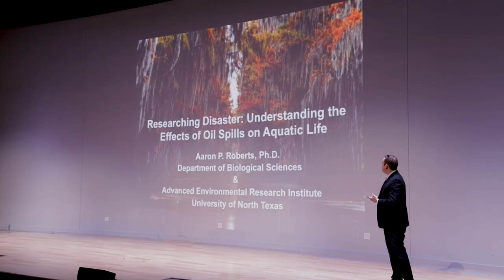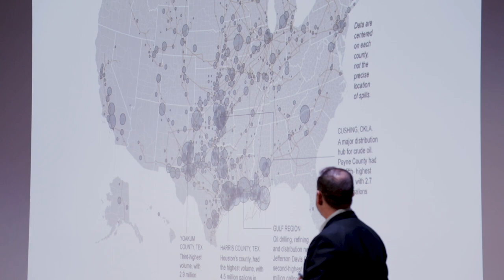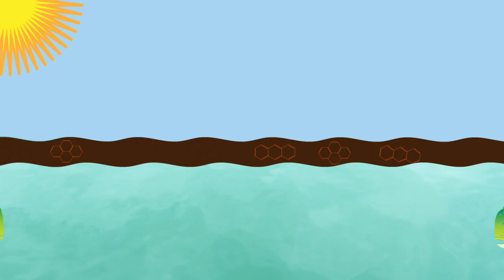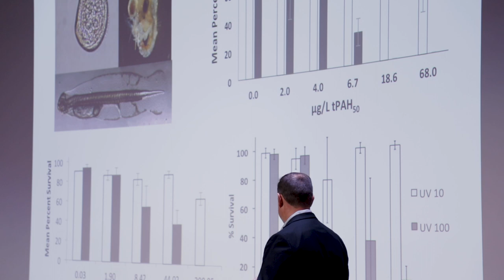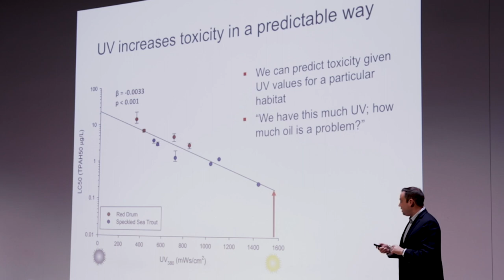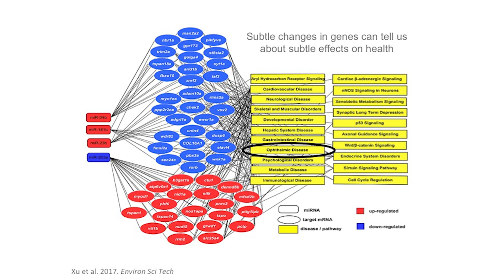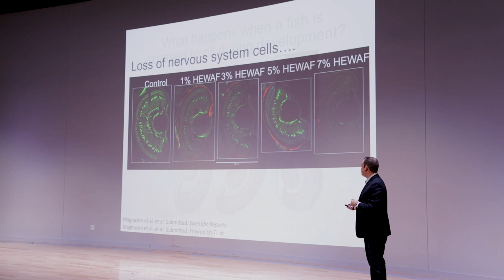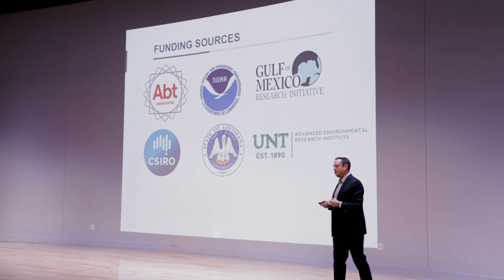SMART Talk Feat. Dr. Aaron Roberts, Researching Disaster: Understanding the Effects of Oil Spills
UNT's College of Science hosts a S.M.A.R.T. Talk every semester on campus at the University of North Texas to celebrate Science & Math Advancing Research & Technology. The purpose of the series is to highlight the outstanding scholarly work of COS faculty and bring the UNT community together to discuss breakthroughs and educational advancement in science and mathematics.

Our Fall 2018 S.M.A.R.T. Talk featured Dr. Aaron Roberts, Biological Sciences Professor and Associate Director of UNT's Advanced Environmental Research Institute, who shared his research with us in the Union Lyceum at 4 pm on September 26. His engaging talk was titled, "Researching Disaster: Understanding the Effects of Oil Spills on Aquatic Life."

Dr. Aaron Roberts is a professor of environmental science in the Department of Biological Sciences and associate director of the UNT Advanced Environmental Research Institute. He is an environmental toxicologist who’s research on the fate and effects of environmental contaminants has received more than $3 million in funding from federal, state, and industry sources. His work has resulted in more than 50 scientific publications and been cited more than 1300 times. Sixteen graduate students and postdocs as well as twelve undergraduates have conducted research toward their degrees in Dr. Roberts’s lab at UNT over the past 12 years. Dr. Roberts is an expert on the effects of oil spills on aquatic organisms. His laboratory was one of the lead testing labs for the Natural Resource Damage Assessment of the 2010 BP-Deepwater Horizon oil spill in the Gulf of Mexico which resulted in a settlement of $18.7 billion, the largest environmental settlement of its kind in U.S. history. In his talk, Dr. Roberts will discuss his lab’s role in the Deepwater Horizon assessment as well as ongoing efforts to better understand the effects of crude oil exposure to better inform future oil spill response.